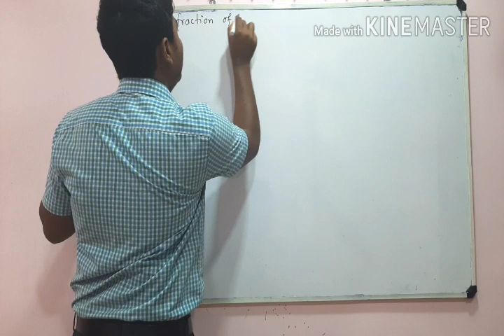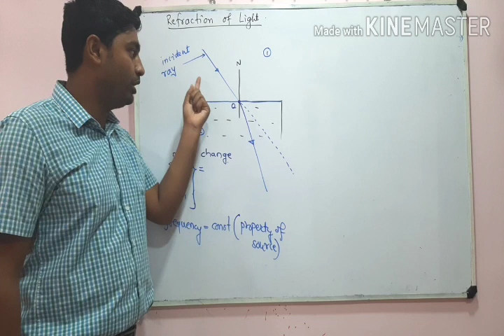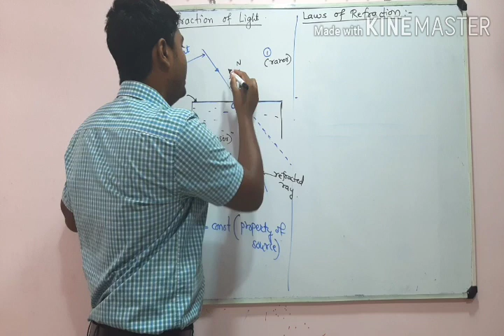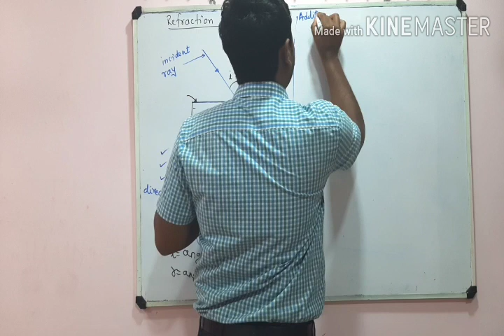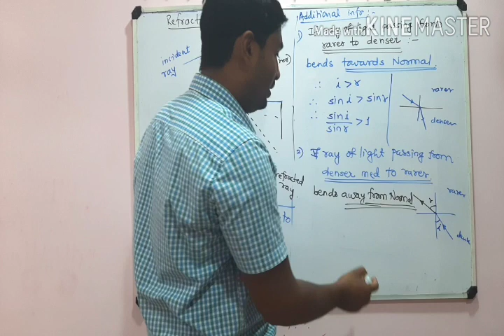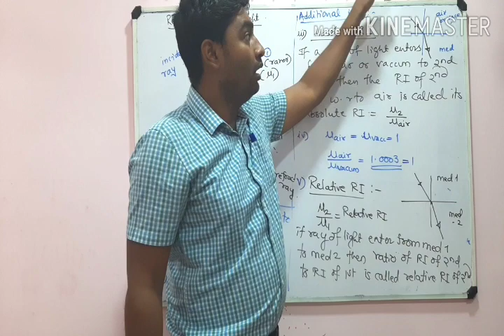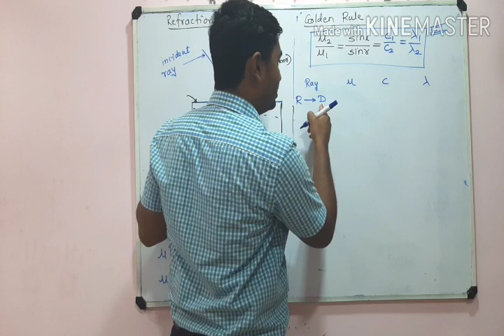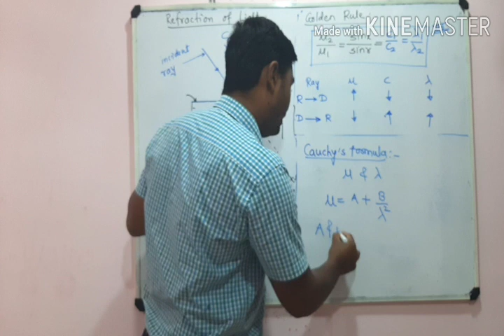Ray optics by Amol Yadav Sir -12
Refraction of light introduction